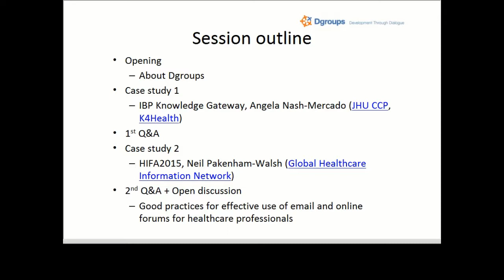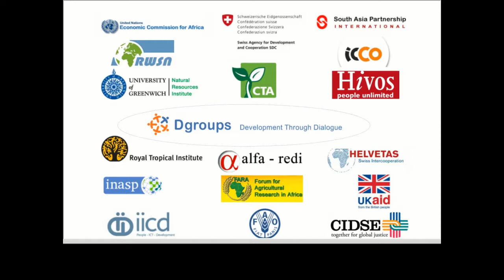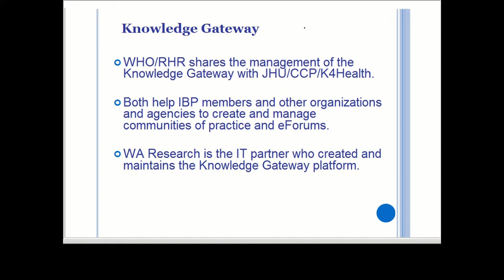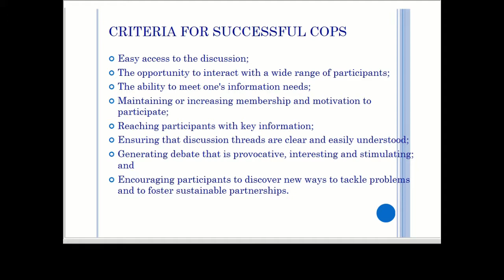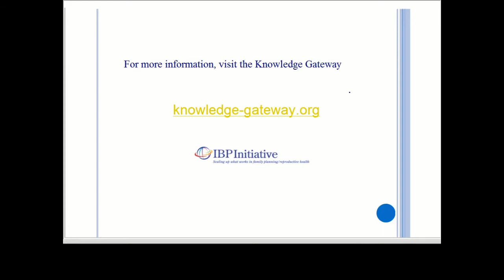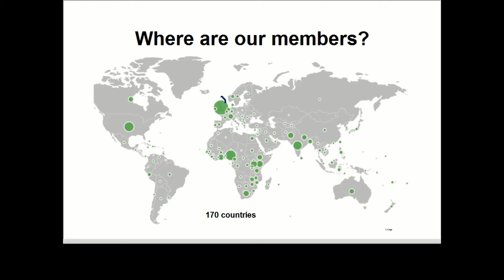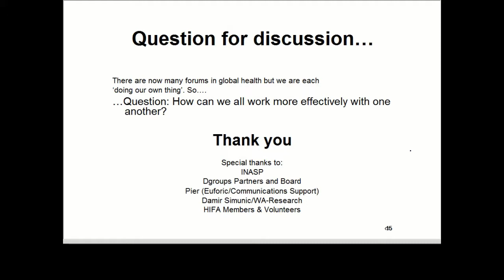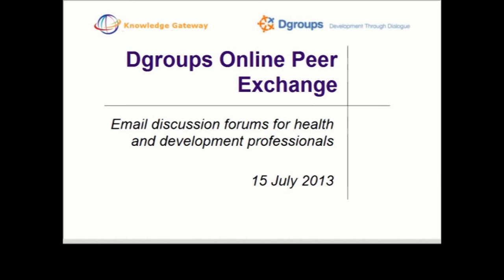July 2013 - Dgroups Online Peer Exchange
15 Julyl 2013. Full recording of the Dgroups Online Peer Exchange: Email and Online Forums for Health and development Professionals

In this video, Angela Nash-Mercado shares how the Knowledge Gateway connects people working in health and development through email discussion forums; Neil Pakenham Walsh gives some insights on how Dgroups is used by HIFA 2015 (Healthcare Information For All by 2015) to promote the availability and use of essential healthcare information in low- and middle-income countries.

Q&A and discussion follow after the two presentations.